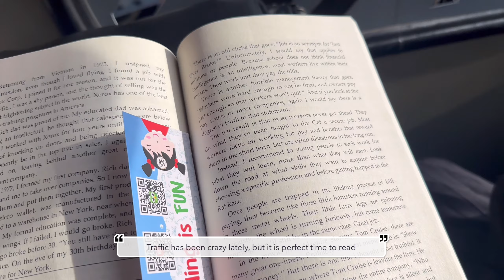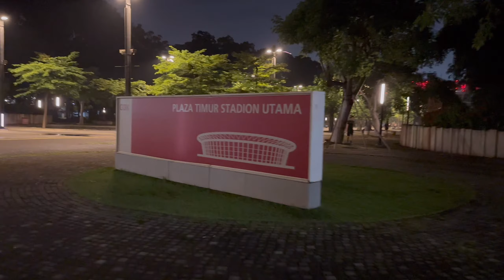Jakarta vlog | Aesthetic cafe in Jakarta, daily commute, running diaries, Nasi Padang